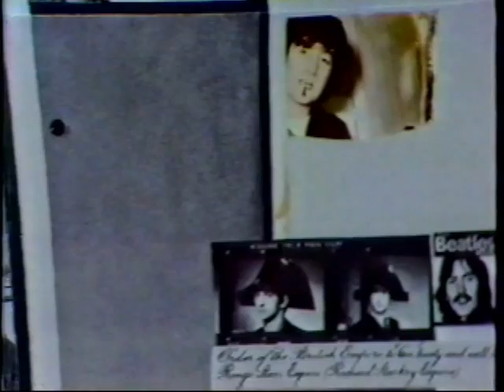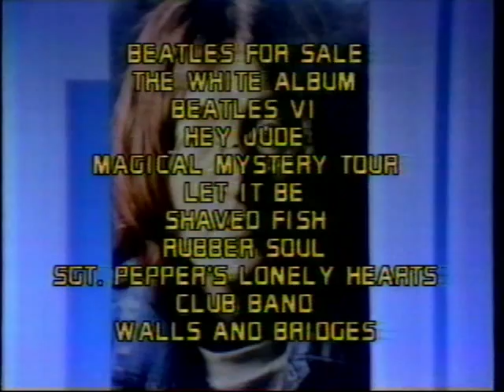John Lennon: The Dream is Over - CBS Special 12/9/80 - Pt 4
Excellent half-hour special aired on CBS at 11:30pm on December 9th, 1980 about John Lennon's murder the night before.  Hosted by Charles Osgood. Part four of four. Part One